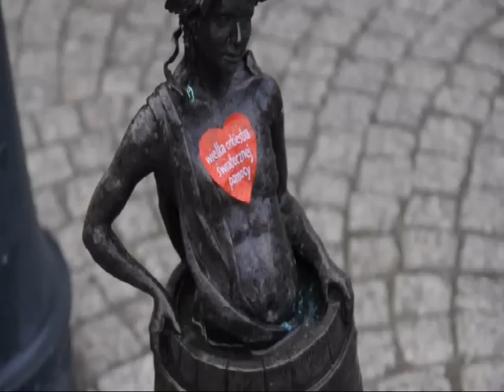XX Finał WOŚP, Zielona Góra 2012.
XX Finał Wielkiej Orkiestry Świątecznej Pomocy- Zielona Góra, 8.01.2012r.